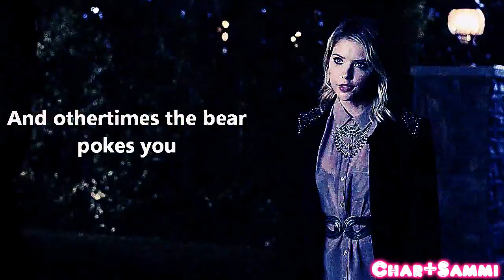MultiShows I We are Golden [COLLAB w/ccmulderscullyfan]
HD please!

DO NOT MENTION THAT SHOW!!

This is our newest collab its been a while!! We've been working on this for ages!! Hope you like it!

I did; Pretty Little Liars & The Vampire Diaries
Char did; that show